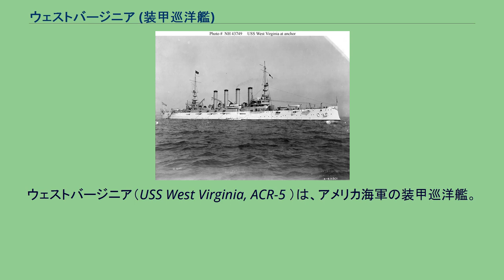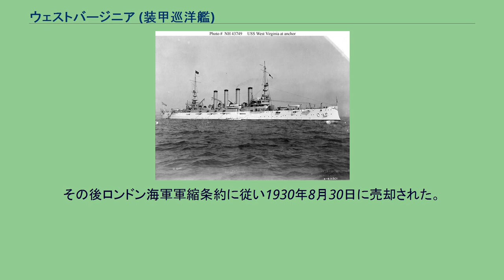ウェストバージニア (装甲巡洋艦)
ウェストバージニア（USS West Virginia, ACR-5 ）は、アメリカ海軍の装甲巡洋艦。
ペンシルベニア級装甲巡洋艦の一隻。
艦名はウェストバージニア州に因む。
ウェストバージニアはバージニア州ニューポート・ニューズのニューポート・ニューズ造船所で起工する。
1903年4月18日にキャサリン・V・ホワイトによって命名、進水し、1905年2月23日に艦長C・H・アーノルド大佐の指揮下就役した。
整調訓練後、ウェストバージニアはニューヨーク州海軍民兵を乗せ大西洋艦隊の一艦として巡航し、1906年9月30日にアジア戦隊と共に出航した。
その後2年間、アジア戦隊と共に訓練任務に従事し、1908年にメア・アイランド海軍造船所でオーバーホール後太平洋艦隊に合流、西海岸沿いに訓練を行う。
1911年から12年にかけて艦隊とともにハワイ水域への巡航を行い、1914年にはメキシコ西岸に向けて出航、アメリカ合衆国の権益保護という特別任務に就く。
その後ベラクルス危機の間もメキシコ水域に留まり、ワシントン州ブレマートンに帰還後太平洋予備役艦隊入りした。
ウェストバージニアはその後もブレマートンに留まり、1916年9月20日に出航、アメリカ合衆国の市民の安全および権益保護と、外交交渉を支援するため再びメキシコに赴く。
この任務の間の11月11日、ウェストバージニアはその名を新しい戦艦に譲るため、ハンチントン (USS Huntington, CA-5) と改名された。
メキシコでの5ヶ月の任務後、ハンチントンはメア・アイランド海軍造船所に向かい、後部甲板上で4機の水上機を運用できる様その設備とカタパルトが装着された。
ハンチントンは予備役部隊から分離され、1917年4月5日に完全就役した。
5月11日にメア・アイランドを出航しパナマ運河を経由してフロリダ州ペンサコーラに向かう。
フロリダには5月28日に到着、太平洋艦隊から分離したハンチントンは続く2ヶ月間をペンサコーラ海軍航空ステーションでの任務に費やし、甲板上からの気球および水上機運用の重要な実験に従事した。
8月1日にハンプトン・ローズに向けて出航、その5日後ニューヨークに到着した。
ニューヨークでは6隻の船と共に船団を形成し、9月8日にフランスに向けて出航した。
途中何度かの気球による偵察飛行が行われたが、9月17日には荒天のため気球が墜落し、偵察要員が索具に絡まるという事故が発生した。
この緊急事態を見て索具要員のパトリック・マクガニガルは偵察要員を気球篭から解放するため艦外に飛び降り、篭は水面下でひっくり返った。
この英雄的な行動でマクガニガルは第一次世界大戦において初の名誉勲章を受章した。
救助後船団はヨーロッパ水域でアメリカの駆逐艦に戻され、ハンチントンはハンプトン・ローズに向けて出航、9月30日に到着した。
ノーフォークでの補給が完了するとハンチントンは10月5日にニューヨークに向けて出航、カタパルトと水上機が撤去された。
作業後10月27日に出航、2日後にノバスコシア州ハリファックスに到着し、連合国との協議に出席する高官を乗艦させた。
大統領の使節はエドワード・ハウス大佐、ウィリアム・シェパード・ベンソン提督、タスカー・ブリス将軍を始めとして多数から成り、一行は1917年11月7日にダベンポートに到着、イギリス政府関係者によって出迎えられた。
ハンチントンはハンプトン・ローズを経由してニューヨークに向かい、11月27日に到着した。
続いてハンチントンはヨーロッパへ向かう部隊と物資を運ぶ船団護衛という重要な任務のため再び出航し、1918年2月19日から11月13日までの間に同様の航海を9回行った。
さらにニューヨークからハンプトン・ローズへの船団護衛を3回行い、1918年11月17日にブルックリン海軍工廠に入渠、兵員輸送船への転換が行われた。
作業完了後ハンチントンは大西洋艦隊輸送部隊に配属され、ヨーロッパからの帰還兵を運ぶためフランスへ向けて出航した。
12月17日にニューヨークを出航し、29日にブレストに到着、1,700名以上の兵を乗せ1919年1月14日にニューヨークに帰還した。
その後同様の航海を5度行い、12,000名に及ぶ兵を帰還させた。
最後の航海は1919年7月5日にボストンで完了した。
輸送部隊から分離されたハンチントンは再び巡洋艦部隊に配属され、1919年7月8日に第1遊撃艦隊の旗艦となる。
ハンチントンは1920年9月...